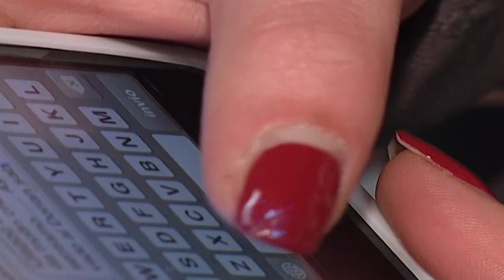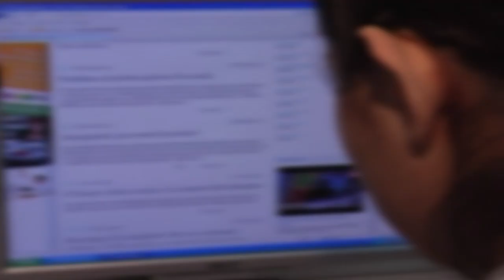La Società Complessa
Si è tenuto in Gran Guardia il convegno ‘Noi, persone della società complessa’ dedicato al mondo della scuola. Presentati i dati di una ricerca condotta su una decina di Istituti superiori veronesi.
Annalisa Tiberio
Coordinatrice
Paloma Donadi
Cofondatrice Genitori in Rete
Riccardo Giumelli
Sociologo dei Processi culturali e comunicativi